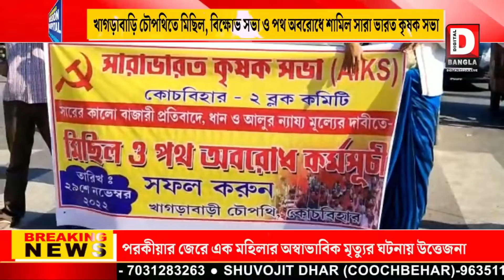বিক্ষোভ সভা ও পথ অবরোধে শামিল সারা ভারত কৃষক সভা